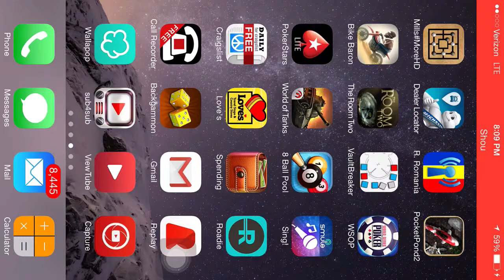Bike Baron Game App Demo iOS